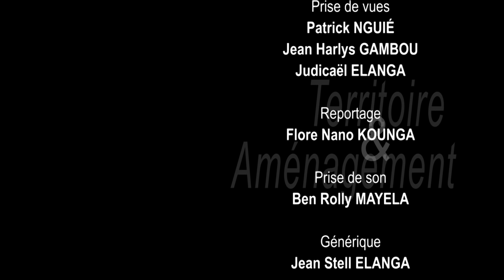Vérités sur les érosions au Congo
Vérités sur les érosions au Congo TERAM N°34